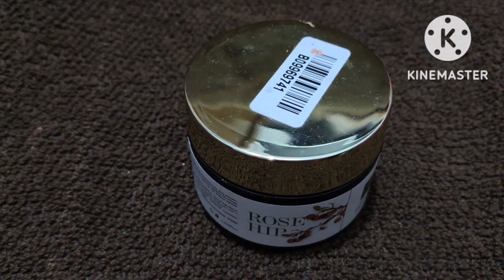अब सर्दियों में भी बनाए अपनी त्वचा को बेहतरीन Good vibes Rose hip face mask review